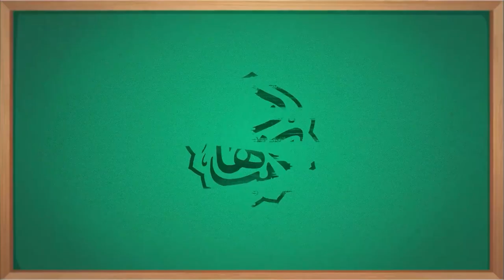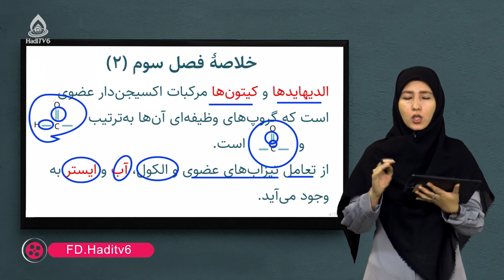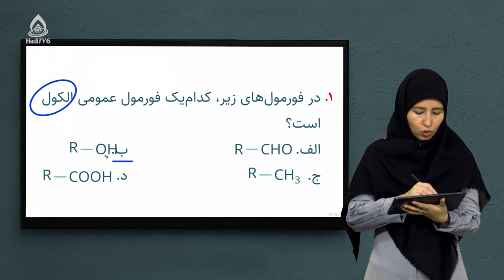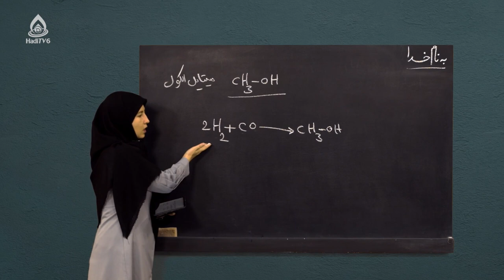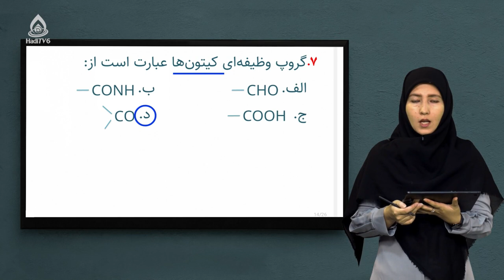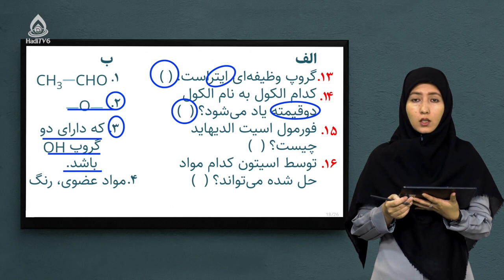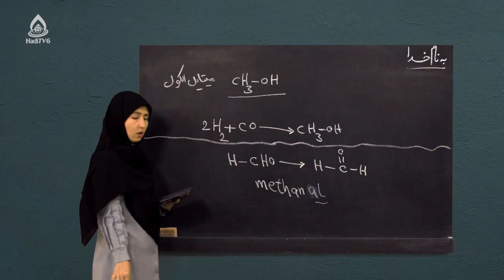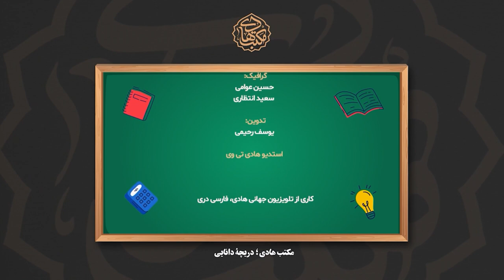کتاب کیمیا صنف نهم، درس بیست‌ویکم (خلاصه فصل سوم)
حل سوال‌های آخر فصل سوم